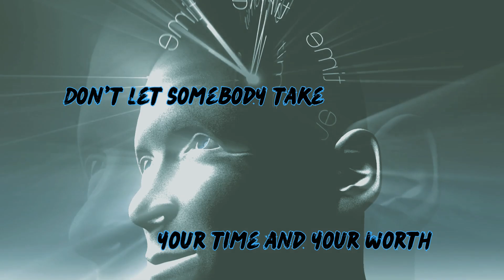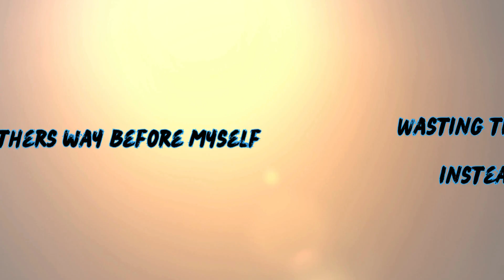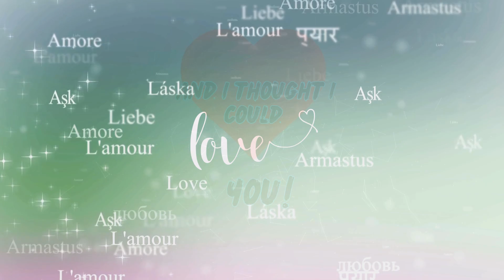Focus On Yourself FIRST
Hello, Im IzzySka!
Designs to mirror you!
 "IzzySka Designs – Inspiring Creativity, One Pixel at a Time."

**Mirror Your Style: Inspired by you, designs for avatars, banners, thumbnails and videos**

**IzzySka Designs' YouTube channel focuses on digital art and design. The channel features a variety of content including tutorials on digital painting, time-lapse videos of artwork creation, and reviews of digital art tools and software. The creator shares techniques and tips for improving digital art skills, aiming to inspire and educate fellow artists. The videos often showcase the process of creating detailed illustrations and character designs, providing valuable insights for both beginners and experienced artists.**

**Pull up a seat and enjoy music and chat with a chill community. Get to know one another in a relaxing, drama free atmosphere**

Itz Izzys World and you're invited!